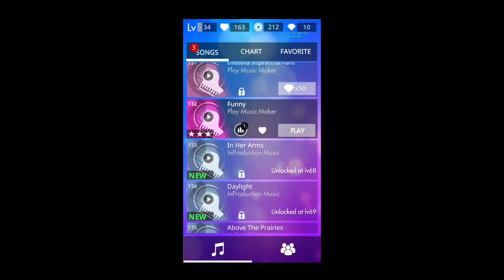Magic Tiles 3 - Funny - Play music maker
Enjoy another great Magic Tiles 3 music video with HD sound and no distractions. There is no commentary and only the game sound is recorded.